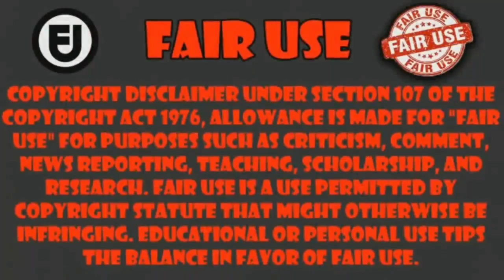cuando te encuentras con la waifu y te hace el delicioso | Re:Monster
Anime Re:Monster
capitulo 8     ___________________________